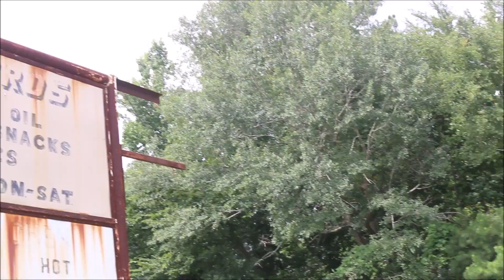Camo Dolo x Bout Mines (Official Music Video) (Film By: Iam_K_Nation)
Yall Go Get The Mixtape 0n Spinrilla